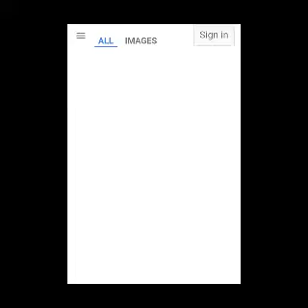THIS GAME IS AWESOME!-Rock Star Pikachu plays PAC-CHOMP!